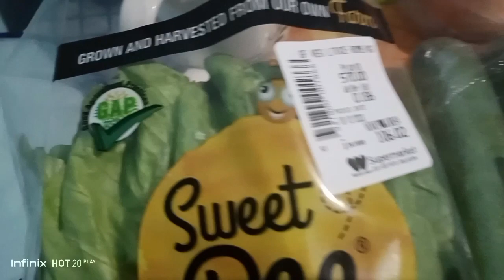VEGETABLE SALAD/ ANNABELLE FOOD VLOG ATBP